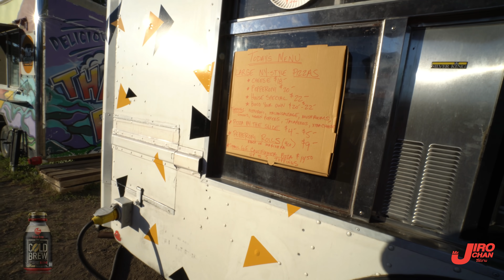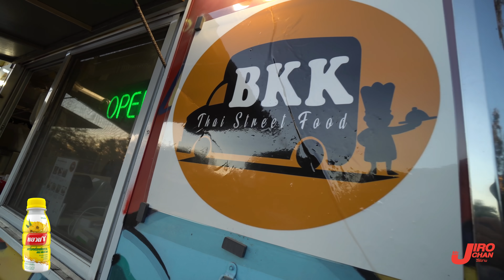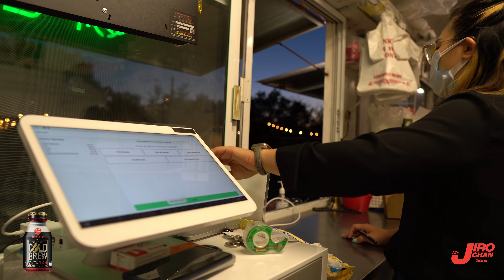EP 540.เมื่อร้านพิซซ่าชื่อดังมาเปิดข้างๆร้านของเรา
ช่องนี้จะเป็นการนำเสนอวีดีโอแนว Daily Vlog แต่ก็ยังคงมีคลิปที่เป็น Content น่าสนใจมากมายในอเมริกาด้วย สามารถเลือกชมได้ใน Playlist ของช่องครับ
และนี่คือ LifeStyle ชีวิตความเป็นอยู่ของพวกเราในอเมริกา
(คลิปที่มี EP นำหน้าคือ VLOG แต่ถ้าไม่มีคือ Content ครับ)